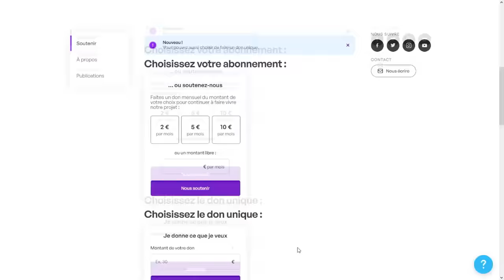Le général Lecointre remet tous le monde en place sur la guerre en Ukraine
Le général François Lecointre auditionné par la commission de la Défense
Actuellement Grand Chancelier de la légion d'honneur donne son analyse sur l'attitude des journalistes et sur le débat publique posé autour de la guerre en Ukraine qu'il qualifie "d'hypocrisie ahurissante de vouloir faire la guerre par procuration"